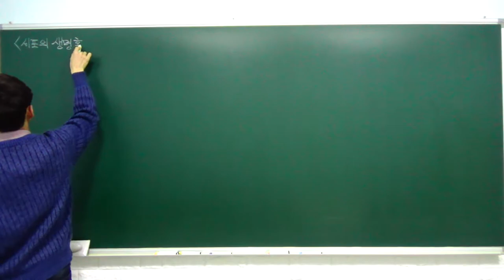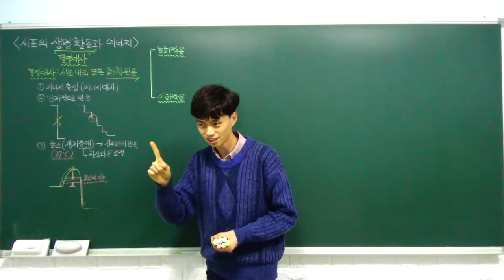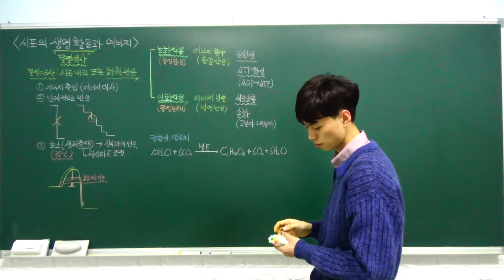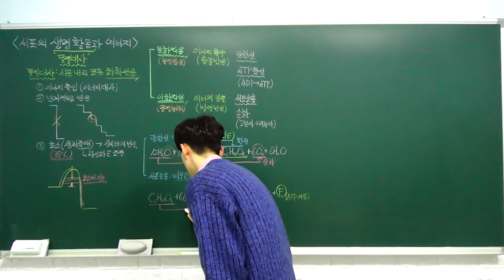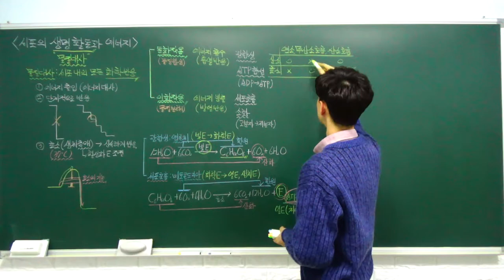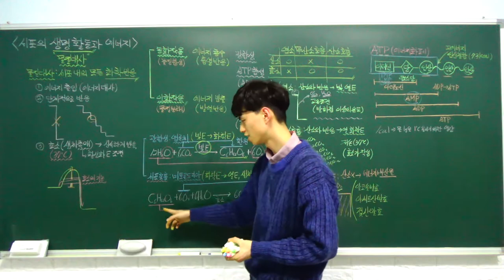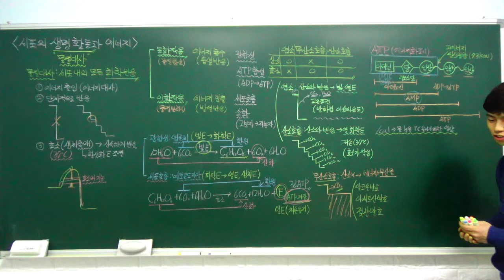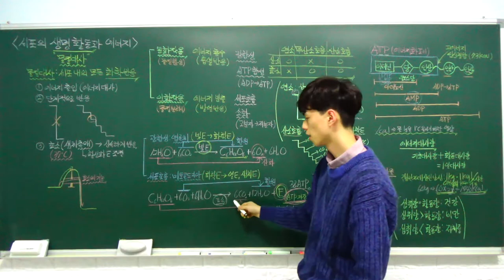생명과학1 특강- 09. 세포의 생명 활동과 에너지 (세포의 생명 활동, 에너지의 전환과 이용) (A반)